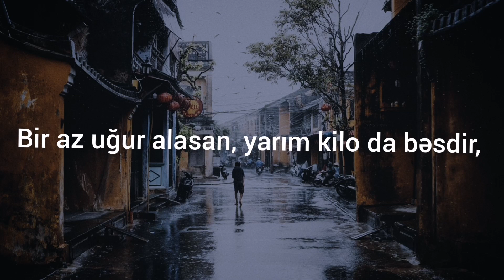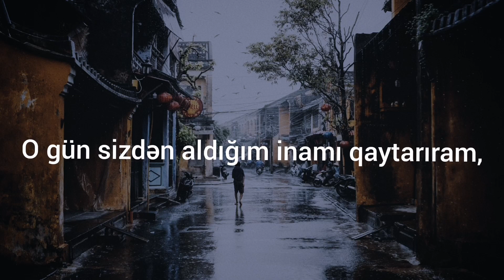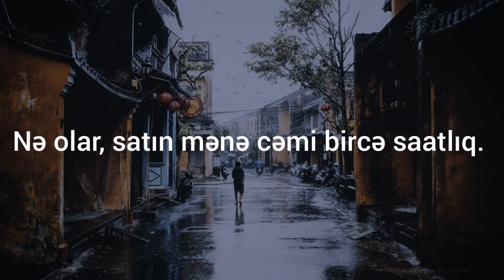Tural Əhməd - Xəyalpərəst tacir (Qasım Şahbazov)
Xoşbəxtlik almaq üçün bugün dükana getdim
Bir ömür o olmadan onsuz ziyana getdim

Burda hər şey satılır sevinc kədər səadət
Görən bu yer üzündə varmı belə ticarət

Gedəsən o dükana nə vaxtki olsan üzgün
Çatışmayan sevinci ordan alasan hər gün

Biraz uğur alasan yarım kiloda bəsdi
Nəfsin düz yanındakı hansı növdə həvəsdi

Xanım o vitrindəki təbəssüm neçəyədi
Bəs təsəvvürümdəki təcəssüm neçəyədi

Arzunun tarixinə baxın bitmiş olmasın
Sevgidə istəyirəm,vaxtı keçmiş olmasın

Ömrümnən israf olan saat necə sizdə var?
Bəs xəyallarımdakı həyat necə sizdə var?

Paxıllığ acgözlüyü pisliyi neyniyirəm
Qəzəb acıq hiddəti hirsliyi neyniyirəm

O gün sizdən aldığım inamı qaytarıram
Təmannalı, məkrli salamı qaytarıram

Pulunun əvəzində göz yaşı istəyirəm
Bəxtsiz bəxt üzüyümə baş daşı istiyirəm

Sizin dükanınızda niyə vicdan satılmır
Niyə insanlıq üçün əsas dərman satılmır

Nəylə əlaqədardı yoxdu Rifah,rahatlıq
Nə olar satın mənə cəmi bircə saatlıq

Üzümdə yoxdu desəm,pulumda yoxdu desəm
Mən bu tədarükləri taleyimlə ödəsəm?!

Yox...

Bu dəyərlər satılmır qazanılır əməylə
Sahib olar hər insan paylaşılsa ürəylə.

Şeir : Qasım Şahbazov
Səsləndirən : Tural Əhməd